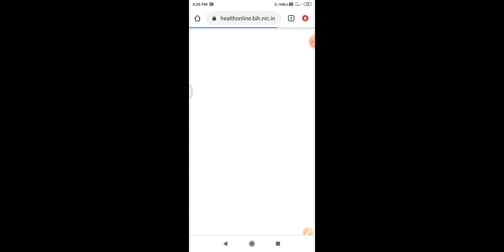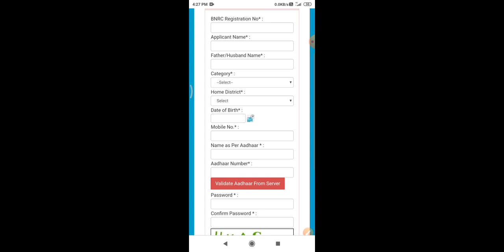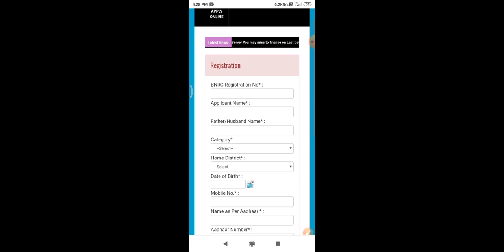ANM 8853 ट्रांसफर प्रक्रिया शुरू | ANM वालों के लिए खुशखबरी |BTSC ANM 10809 | Home district fransfer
anm 2nd merit list kab ayega
anm second merit list kab ayega
anm second merit
btsc je  joining kab hoga
bihar anm result
bihar anm second merit list
anm joining kaise kare
anm ke liye character kaise banaye
ANM 8853 RESULT DATE
ANM JOINING KAB AYEGA
ANM JOINING UPDATES
ANM 8853 JOINING KAB HOGA
ANM ke liye character certificate kaise banaye
character certificate kaise banaye
ANM salary kitni hoti h
btsc 10709 joining date
btsc joining kab hoga
anm 8853 joining आ गया | mail or massage आना शुरू | जिसे massage नहीं या क्या करे |
ANM 8853 joining |जाँच की प्रक्रिया शुरू | btsc je result | anm joining 8853 date |
anm 8853 रैंक कार्ड जारी |ANM 8853  joining updates | anm रैंक कार्ड चेक करें ऐसे |
bihar anm 8853 rank card download
bihar anm rank card download kare aise
anm 8853 joining date
anm joining kab hoga
anm 8853 cbt rank check kare aise
anm joining date
anm8853 joining date
 बिहार स्वास्थ्य विभाग |ANM 8853 joining updates | anm joining date | anm latest news |anm 2nd merit
anm 8853 result kab ayega
anm10709 result
ANM 8853 जॉइनिंग लेटर | किस विभाग का आज से जॉइनिंग लेटर मिलेगा | anm 8853 joining letter |2nd merit
btsc anm result
btsc anm cut oft mark
ANM 8853 joining date | बिहार स्वास्थ्य विभाग रिजल्ट |anm 8853 joining kab ayega |anm 2nd merit list
anm 8853 joining kab se hoga
bihar ANM joining kab hoga
Bihar anm 8853 joining kab hoga
anm 2nd merit list 2022
ann 8853 joining process
anm 8853 kab joining hoga
बिहार स्वास्थ्य विभाग anm joining kab ayega
anm_result 8853
ANM 8853 September joining होंगे ? anm 8853 joining date | anm 2nd merit list |
ANM 8853Merit list |bihar anm 8853updates| 2nd merit कब आएगा | official notice क्या है|
anm 8853 new notice
anm 8853 latest news
anm result
anm result
bihar anm 8853 joining date | anm 8853 result | Bihar ANM latest news | बिहार स्वास्थ्य विभाग |
Bihar anm 8853 joining letter | ANM 2nd merit list |anm 8853 नियुक्ति प्रमाण पत्र |
Bihar anm 8853 merit list
Bihar anm 8853 joining letter
bihar anm 8853 joining letter | anm new updates | bihar anm 8853 joining date | ANM 2nd merit list |
bihar anm 8853 नियुक्ति प्रमाण पत्र | BIHAR ANM latest news |anm 8853 updated news|बहुत जल्द joining
ANM नियुक्ति प्रोसेस जल्दी | ANM /GNM VACANCY | anm 8853 latest news | btsc anm | anm joining
anm joining
btsc 10709 vacancy 2022
btsc anm joining jald
anm joining
bihar anm joining
bihar anm joining letter
bihar ANM new vacancy
bihar ANM/ gnm vacancy 2022
bihar ann news | bihar health dipaartament new notice | Bihar ANM 8853 joining news|
Bihar anm 8853 joining kab se hoga
Bihar anm result
Bihar anm 8853 joining
bihar anm result 2022
anm joining
bihar ANM 8853 news |Bihar anm 8853 joining process |bihar anm vacancy 2022 |anm 8853 2nd merit list
bihar 8853 second merit list kab ayega
Bihar anm 8853 joining date
anm 8853 second merit list me kitna student hoga

bihar anm 8853 joining letter | anm latest news |ANM 8853 2nd merit list | Bihar ANM vacancy 2022 |
Bihar anm joining letter kab ayega | Bihar anm 8853 joining kab karayega |
anm_8853 joining
Bihar ANM news
Bihar anm 8853 joining letter |ANM 8853 2nd merit list
anm result kab ayega
# Anm 8853 joining